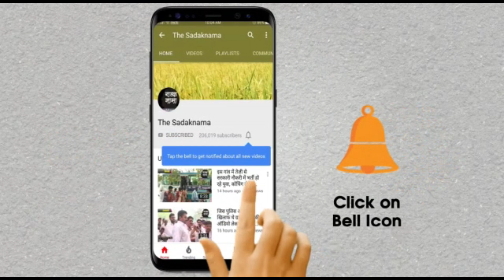अब सब्जी मंडी आढ़तियों के भिड़ने का वीडियो आया सामने, सीसीटीवी फुटेज वायरल!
हरियाणा के सिरसा शहर की सब्जी मंडी के आढ़तियों में पिछले दो दिनों से विवाद चल है, कल जहां सुबह मंडी में आढ़ती भिड़ गए, झगड़ा सीसीटीवी के सामने हुआ जिसमे पूरा वाकया रिकॉर्ड हो गया है, एक गुट की ओर से दूसरे गुट पर आरोप लगाए जा रहे हैं, जबकि दूसरा गुट इस मामले को नकार रहा है, देखिये कैसे हुआ झगड़ा, सोशल मीडिया पर सीसीटीवी फुटेज का वीडियो वायरल हुआ, वहीं सब्जी मंडी के प्रधान गंगाराम बजाज ने लगे आरोपों को नाकारा करते हुए कहा है कि वो वीडियो में नहीं है ऐसे में आरोप लगाना गलत है, देखिये ये रिपोर्ट प्रमोद कुमार के साथ वीडियो जर्नलिस्ट चरण सिंह